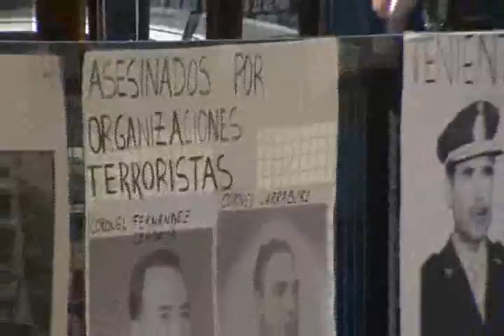22 Join to AVI